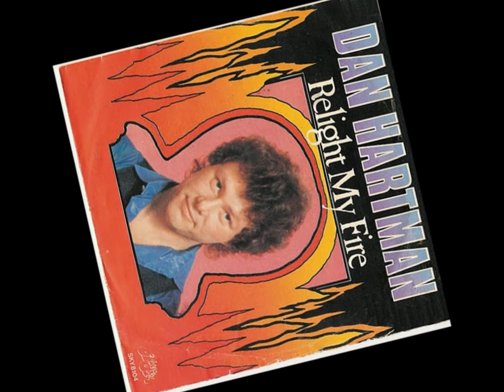LE MIX LIVE #15 - Mixé par Sandy DUPUY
Extrait de L'Émission Radio "Génération Disco, Le Meilleur des Années 80" du 08/04/2011.

Le Mix Live, un Mix exclusif à découvrir chaque semaine, le vendredi soir à 21h30 dans L'Émission "Sandy Mégamix" sur Les Ondes de RADIO LIBERTÉ !

Ne manquez pas ce rendez-vous Incontournable.

ZONE DE DIFFUSION :

•91.5 FM - Haguenau / Strasbourg
•91.3 FM - Wissembourg

Découvrez Le Site Officiel de Votre Émission de Radio "Sandy Mégamix, Le Meilleur des Années 80" ; Retrouvez en 1 Clic L'Intégralité des Éléments de Votre Émission de Radio diffusée sur Les Ondes de Radio Liberté !